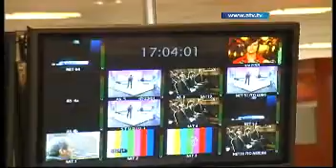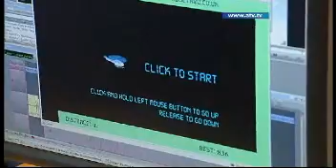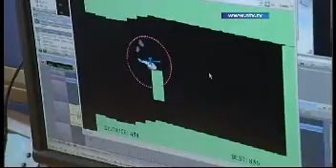The Real Mackay Feb 19 2008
The Real MacKay exposes the tension in the final hour before transmission as the Scotland Today newsroom staff focus on what's important...